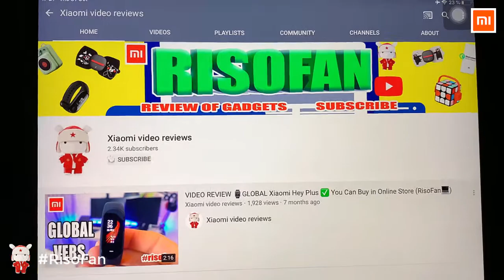Xiaomi Mi Smart TV Master L82M6 8KP official video.